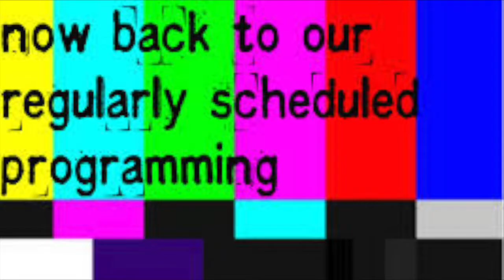the WORST makeup tutorial on youtube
MY PREVIOUS VIDEOS:
SIT DOWN VIDEOS:

How harry styles ruined my life on June 22:

-NjA&t=296s